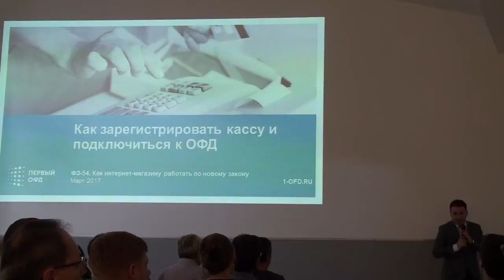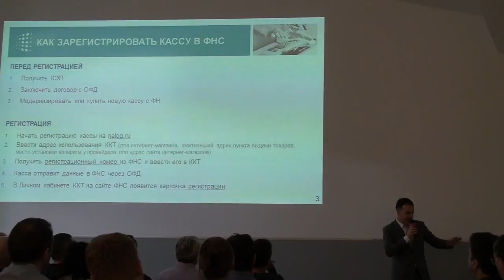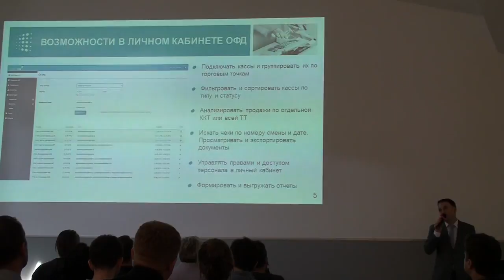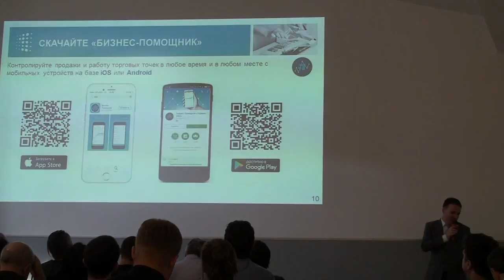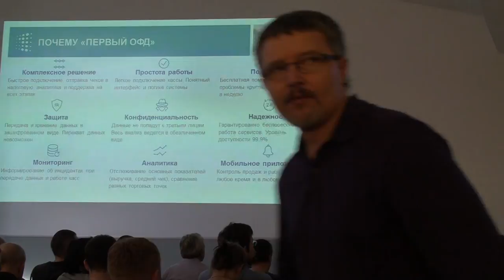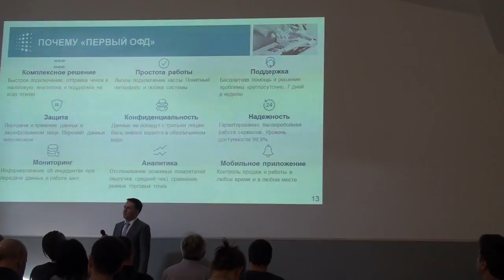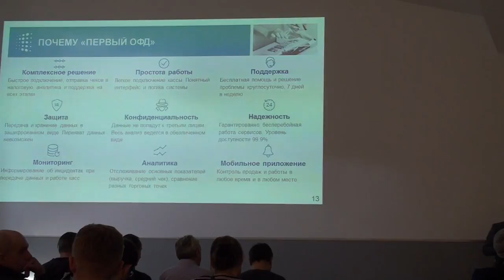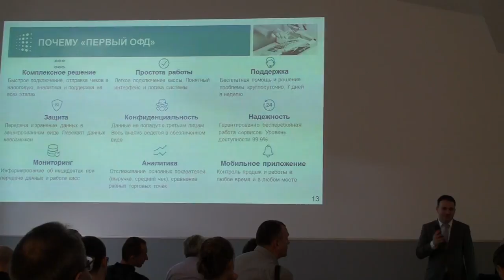Как зарегистрировать кассу и подключиться к ОФД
Алексей Краснопольский, «Первый ОФД», бесплатный семинар "54-ФЗ. Как интернет-магазину работать по новому закону"